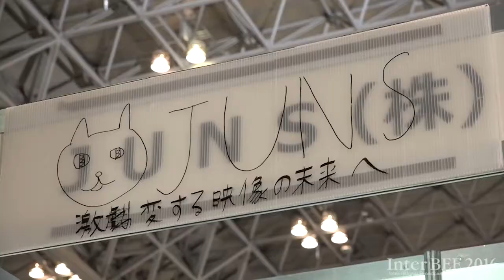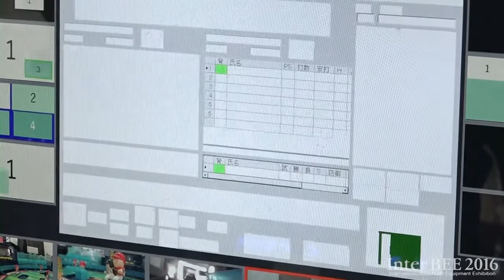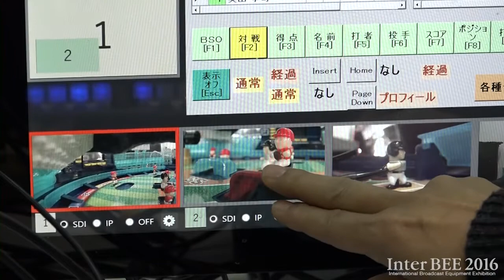【Inter BEE 2016】ＪＵＮＳ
LIVESTUDIO SPORTS